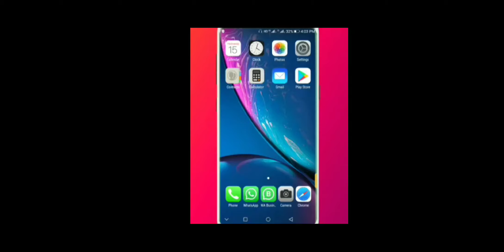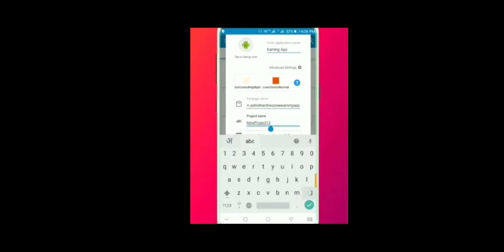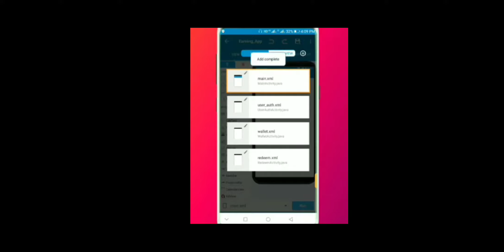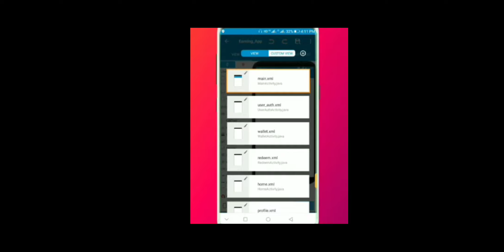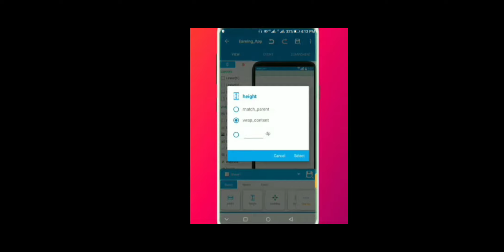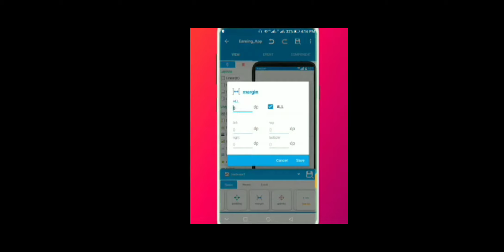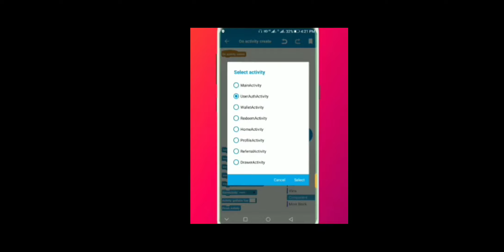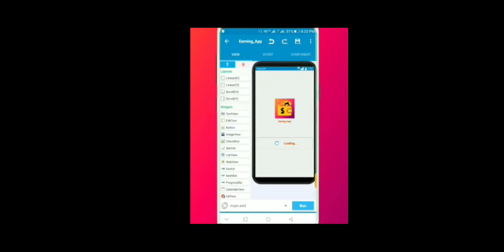how to make earning app in sketchware